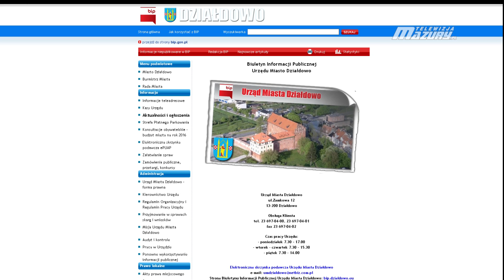PROJEKT REWITALIZACJA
Referat Zamówień Publicznych i Projektów Europejskich Urzędu Miasta w Działdowie ogłasza nabór projektów do lokalnego programu rewitalizacji Gminy Miasta Działdowo na lata 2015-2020.